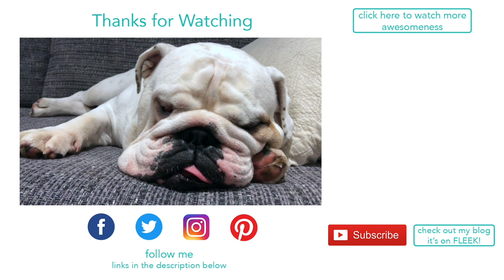Lincoln and the groceries | ENGLISH BULLDOG